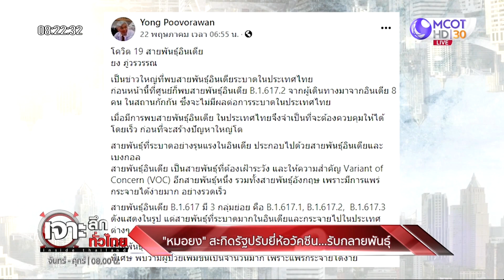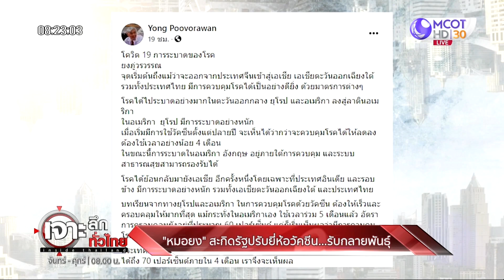“หมอยง”สะกิดรัฐปรับยี่ห้อวัคซีน...รับกลายพันธุ์ | เจาะลึกทั่วไทย | 24 พ.ค. 64